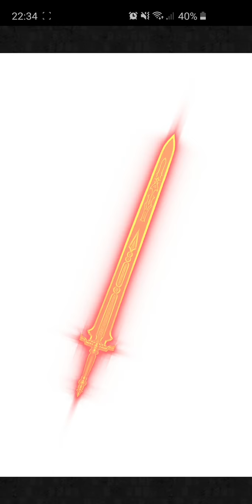[FFRK] FF14【冥級】タイタン(PRIMALS 蛮神討滅戦) / D500 Titan